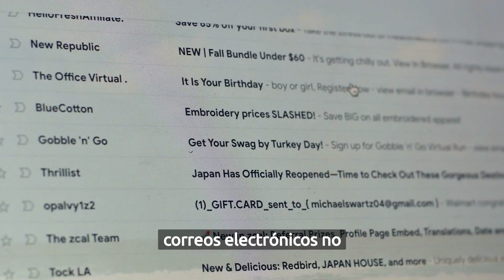¿Qué es el email marketing y por qué es importante para tu negocio?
Hoy vamos a ver cómo es el email marketing, su importancia para tu negocio y cómo puedes utilizarlo para atraer más clientes. Si quieres aprender todo sobre el email marketing, este video es lo que buscas.

Si estás desarrollando tu negocio y no usas email marketing, lo estás perdiendo. Email marketing es el marketing más efectivo y rentable que existe, y es ideal para todos aquellos que quieran posicionarse en el mercado de la internet.

En este video, te explicaremos qué es el email marketing y por qué es una herramienta esencial para cualquier negocio en línea. Aprenderás cómo el email marketing puede ayudarte a aumentar tus ventas, fidelizar a tus clientes y construir relaciones duraderas con ellos. También te mostraremos algunos ejemplos de campañas de email marketing exitosas y te daremos consejos prácticos para crear tus propias campañas efectivas. Si eres nuevo en el mundo del email marketing o simplemente quieres mejorar tus habilidades, este video es para ti.

Sin embargo, es crucial utilizarlo de manera efectiva para evitar ser considerado spam y perder la confianza de tus clientes. En este video, te hemos explicado las mejores prácticas para lograrlo. Si sigues estos consejos, verás cómo tus campañas de email marketing serán más efectivas y exitosas. ¡No dudes en implementarlos y llevar tu negocio al siguiente nivel!

Temas relacionados